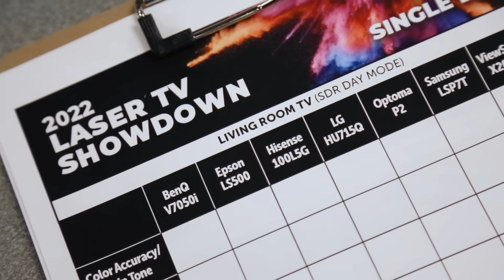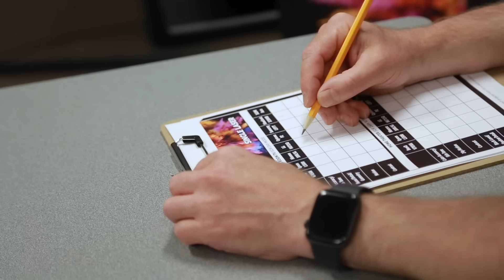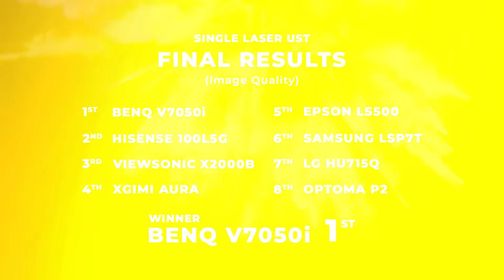14 UST Projectors Compete in ProjectorCentral 2022 Laser TV Showdown - Results & Highlights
ProjectorCentral and ProjectorScreen.com recruited six independent, expert judges to face-off 14 different ultra-short throw laser TV projectors. For scoring breakdown and more info on the projectors